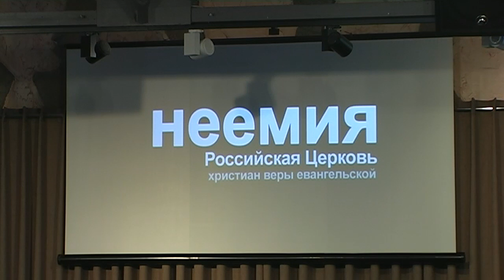Служение церкви "Неемия" 08.05.2016. 15:00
Омск, ул. Вострецова 6
nehemiah.ru